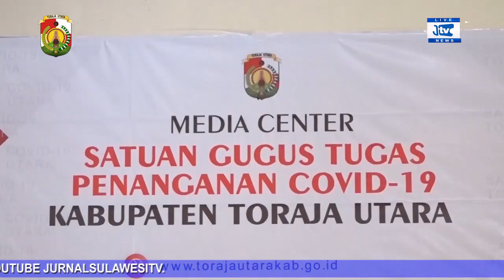Satgas Covid-19 dan Wartawan di Kabupaten Toraja Utara, Ikut Rapid Test